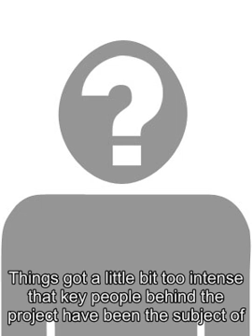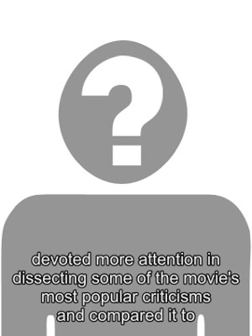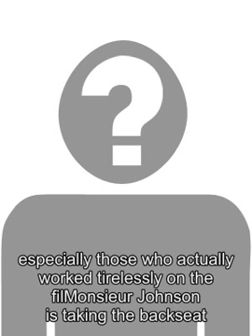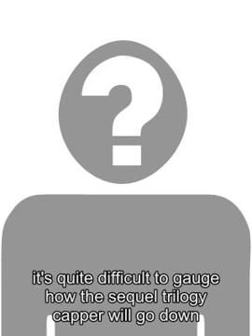Watch: Mr. Plinkett Reviews Star Wars: The Last Jedi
Mr. Plinkett doesnt hold back on his recently released  Star Wars: The Last Jedi review. Directed and written by Rian Johnson, the latest episodic film in the famed space opera earned an impressive $1.3 billion at the global box office . But while many loved it thanks to its bold storytelling that cracked the lore open, it also gained criticism from the massive fan community, making it one of the most controversial blockbusters in recent years. Since its release back in December, the film has been a favorite topic of conversation online. Sadly, not all discussions have been civil. Things got a little bit too intense that key people behind the project have been the subject of online harassment, the latest incident resulting in franchise newbie Kelly Marie Tran deleting her Instagram . Luckily, the majority of the fandom has stepped up andstrongly denounce the practice. Related: Star Wars Kelly Marie Tran Responds To Online Harassment Campaign Eight months after  The Last Jedi  hit theaters,  RedLetterMedias Mr. Plinkett has released his review of the movie. The video clocks in at almost an hour (which is interestingly shorter than his  Star Wars: The Force Awakens  commentary) with the internet personality sifting through the whole film - from its writing, all the way to its visuals. He even included deleted scenes and clips from the movies home entertainment featurettes. He, however, devoted more attention in dissecting some of the movies most popular criticisms and compared it to both  Star Trek  and the gold standard of  Star Wars  movies (and sequels in general), The Empire Strikes Back . Watch the entirety of Mr. Plinketts review in the video below. Its important to note, however, that this meta and brutal kind of reaction is what Mr. Plinkett has always been known for, so its best to not take it that seriously regardless of how one feels about  The Last Jedi . Those who thoroughly enjoyed the movie might feel frustrated with the level of nitpicking of the online personality, while those who werent impressed by  Episode VIII  will more likely feel validated by his comments. But at the end of the day, everyone has the right to their opinions, and whether one liked the movie or not, people should always respect each other. The video should definitely not be used to bully anyone, especially those who actually worked tirelessly on the film. Johnson is taking the backseat in terms of the franchises main saga ( hes still developing a separate trilogy ) with  The Force Awakens   director J.J. Abrams returning to helm  and co-write (with Chris Terrio)  Star Wars: Episode IX . Principal photography recently started, while  the films casting sheet continuesto be filled out . With how  Star Wars: The Last Jedi  left things for both the Resistance and the First Order, its quite difficult to gauge how the sequel trilogy capper will go down. But with more than a year away before it hits theaters, fans can expect more information about the narrative coming out in the next several months. Source:  RedLetterMedia/YouTube Tags: star wars , star wars 8